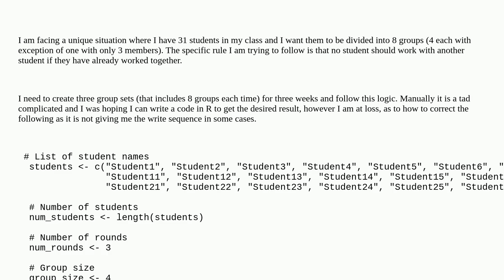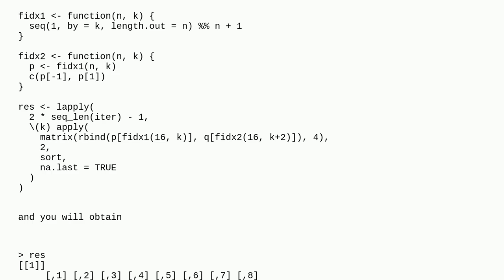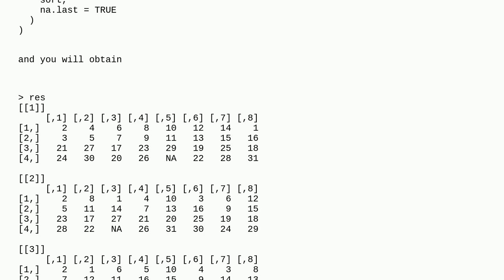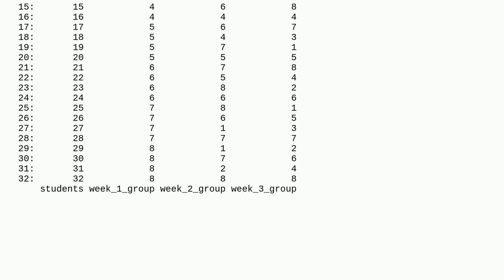Rearrange groups without repeating subjects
A special thanks goes out to the community

  algorithm r combinatorics